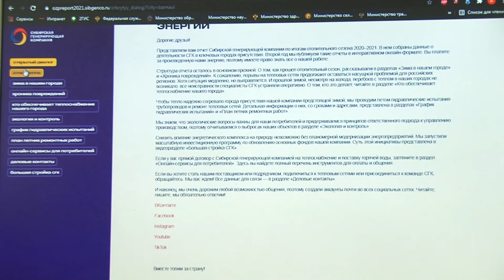Ремонт теплосетей и отключение воды в Барнауле | СГК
Не больше двух недель. Таков теперь график отключения горячей воды в период проведения ремонта на тепловых сетях. Сибирская Генерирующая компания старается для удобства жителей сокращать его, как можно значительнее. Руководство компании подвело итоги работы за год.